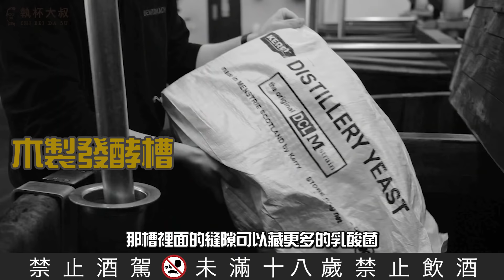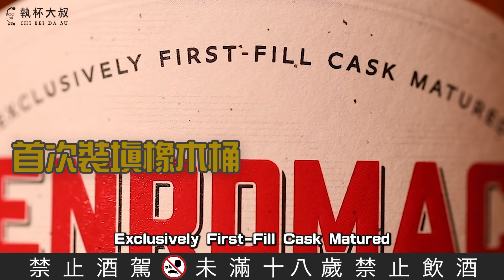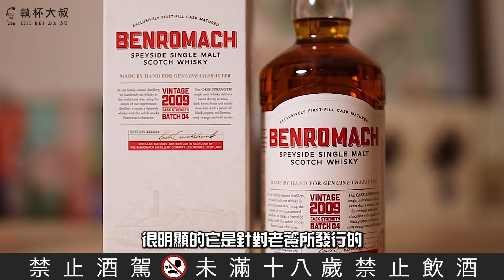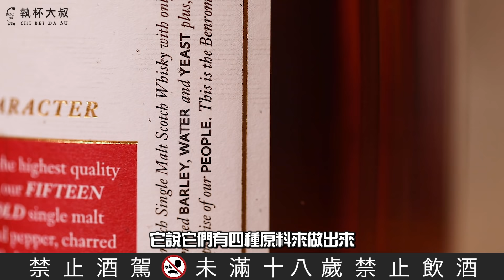(YEAH) 百樂門Benromach單一麥芽威士忌-老饕心中量少質精的口袋名單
百樂門是一間有使命的酒廠，它們致力於傳統的斯貝區單一麥芽威士忌的風味，而這家酒廠的擁有者正是一個熱愛威士忌的家族，他們是一家超過百年的威士忌獨立裝瓶商，期望能夠運用正統的做法來製作具有真正蘇格蘭個性的單一麥芽威士忌。

他們用極小的規模維持簡單化。精簡的蒸餾團隊完全依靠專業知識和充分感官來製作最好的手工威士忌，他們僅使用首次裝填的橡木桶來熟成威士忌，並且完整的保留蘇格蘭斯貝區經典淡淡煙燻味的特色，他們驕傲的宣稱自己製作的酒液中有使用四種原料—大麥、水、酵母以及「人的感知」。全程手工裝桶，單獨稱重，手工標示陳年橡木桶，並存放在傳統鋪地式酒窖中，堅持以人的感知介入威士忌製程，讓傳統生產工法和個人技藝傳承，形塑威士忌的風格。

因此百樂門單一麥芽威士忌的風味是由四個重要的堅持所造就：

1、於蘇格蘭當地採購發芽大麥，保有中等程度的高地泥煤炭含量。
2、使用傳統木製發酵槽進行長發酵。
3、兩只小型銅製蒸餾器，小量生產，製作出獨特風味的新酒。
4、堅持使用最高品質的首次裝填橡木桶來熟成威士忌。